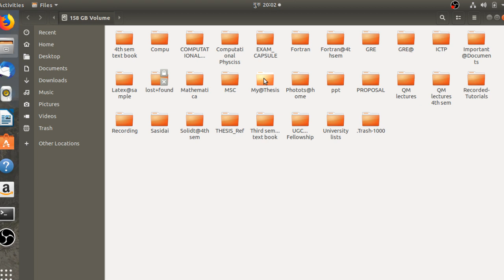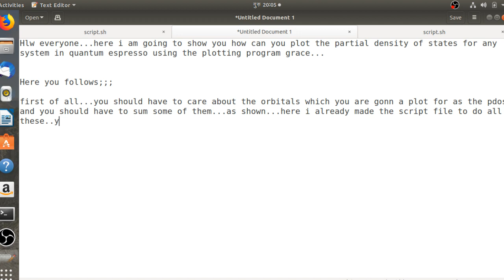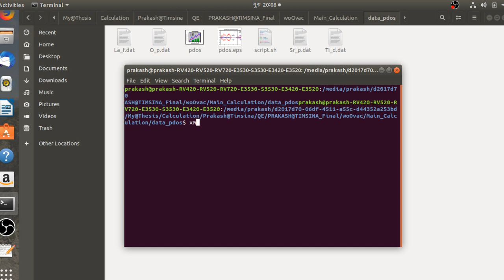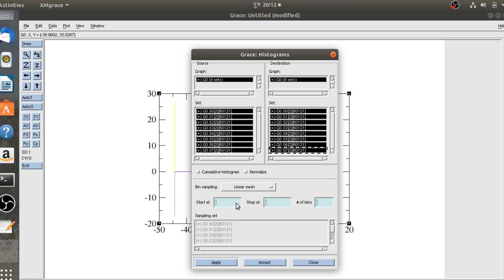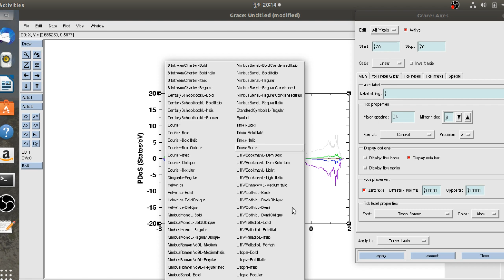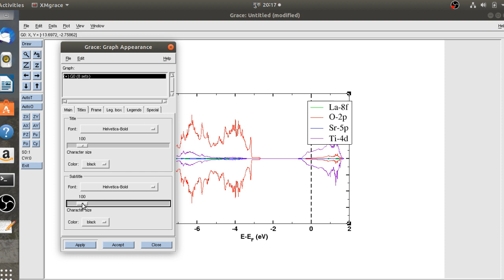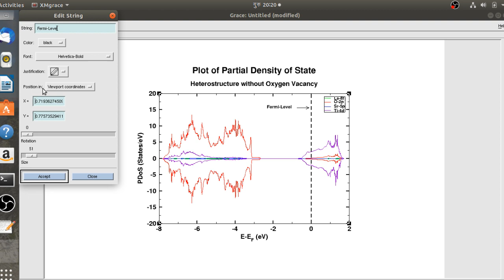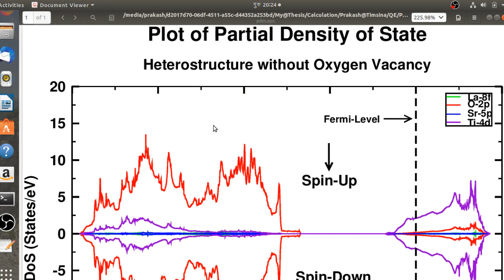How to plot Projected Density of State (PDoS) in Quantum-Espresso using xmgrace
This tutorial is basically focused on how to plot a partial density of states in the quantum-espresso package using grace. Here i use the data file that has already been extracted using some post-proc of quantum-espresso; i use grace only for plotting program.